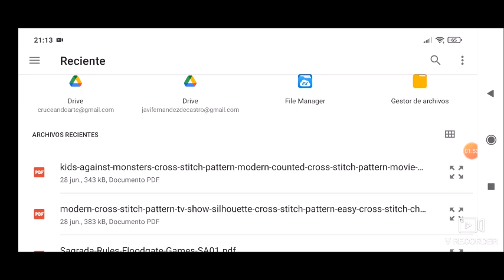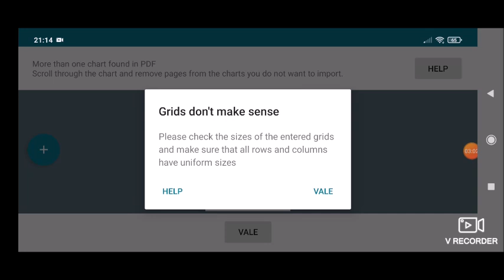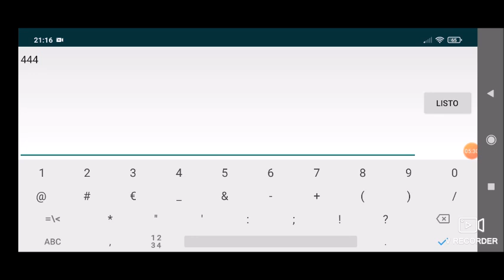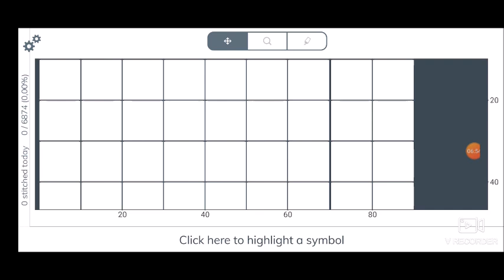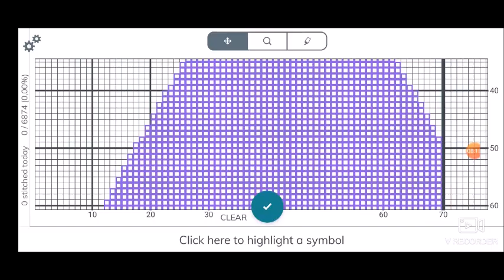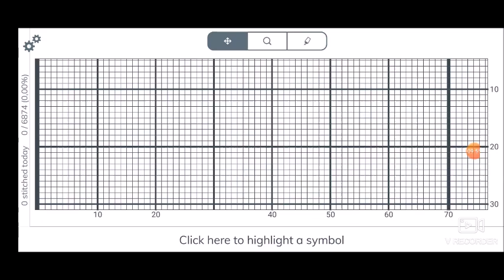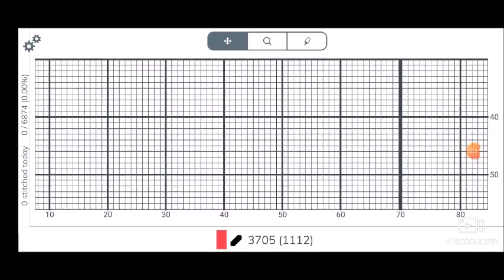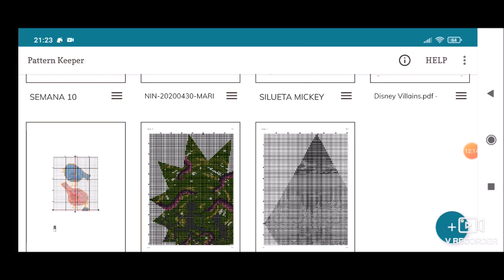Cómo Cargar PDFs con Gráfico Múltiple en Pattern Keeper + Consejos | Punto de cruz - Cross Stitch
Tiene Etsy, pero con menos gráficos y algo más caros.